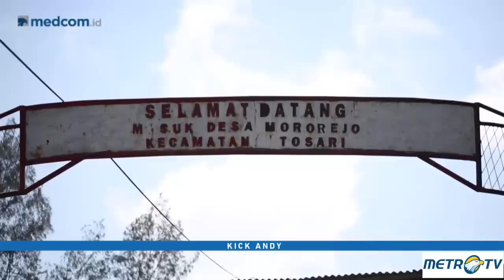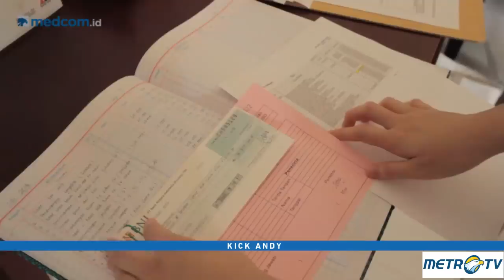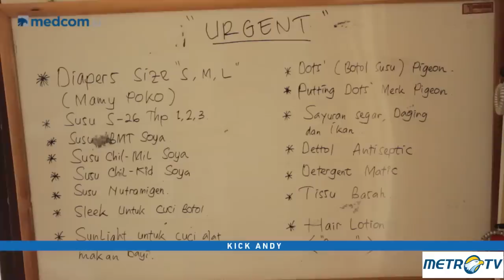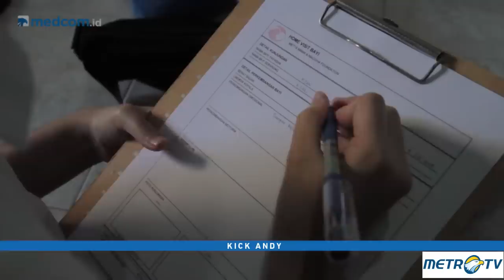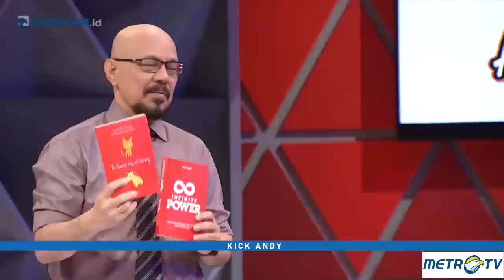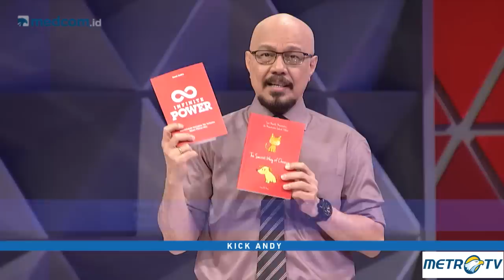Kick Andy - Yang Muda Berhati Mulia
Tiga narasumber Kick Andy kali ini memiliki prinsip tidak menunggu mapan untuk berbagi. Di usia mereka yang relatif muda, mereka sudah mendapat panggilan untuk menolong sesama dan melestarikan hutan.